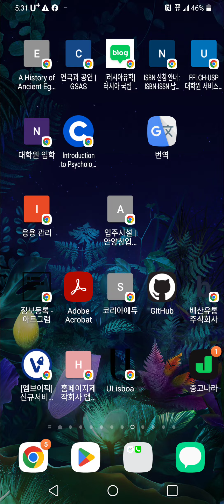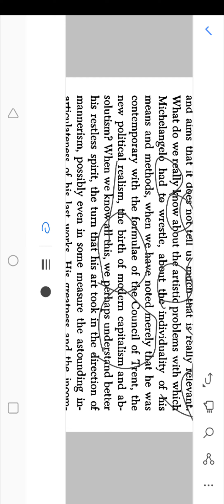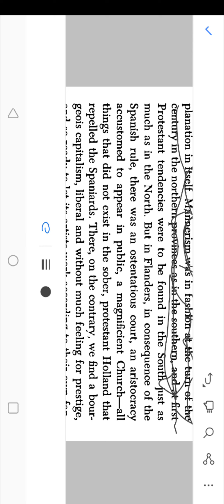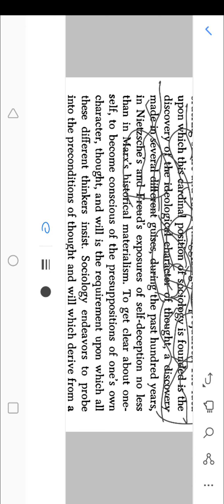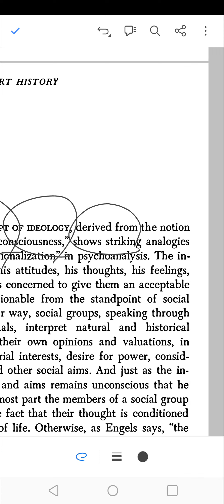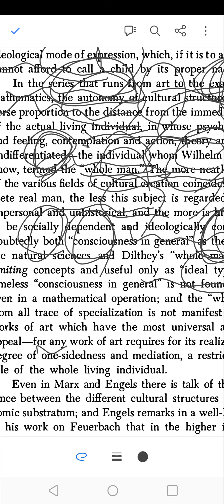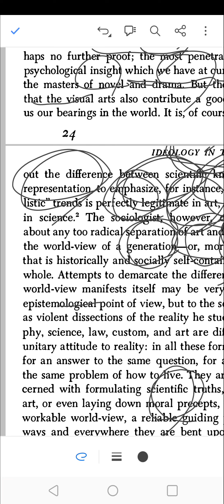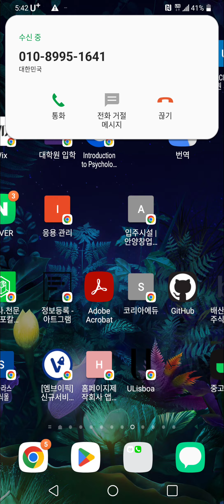연극역사 강의